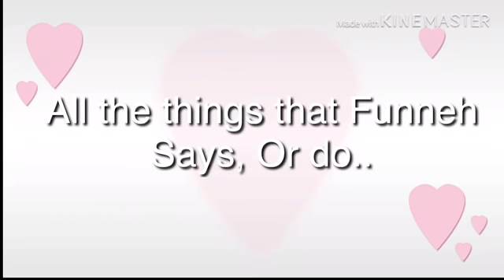Itsfunneh & The Krew - Copycat//Glmv//Fanmade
Before you comment That funneh wouldn’t do this, I know :) This is just a Glmv. I know she wouldn’t say or do these things.

Apps Used:
Phonto (Thumbnail)
IbisPaint x (thumbnail)
PhotoShop Mix (Thumbnail)
Gacha Life (Storyline & Characters)
KineMaster (Editing Video)
iMovie (editing)
VivaVideo (Editing)

Big fan of funneh & the krew! 💚💜💙💛💝